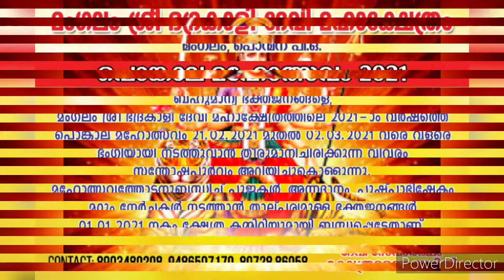ശ്രീ ഭദ്രകാളി ദേവി മഹാക്ഷേത്രം പൊങ്കാല മഹോത്സവം 2021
21/02/2021 മുതൽ 02/03/2021 വരെ